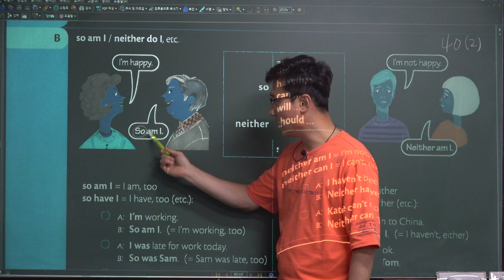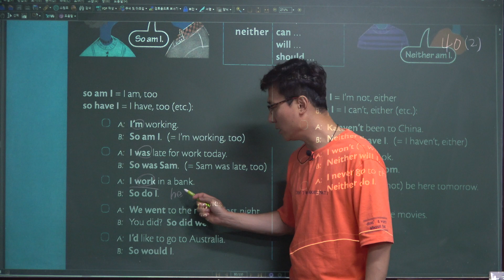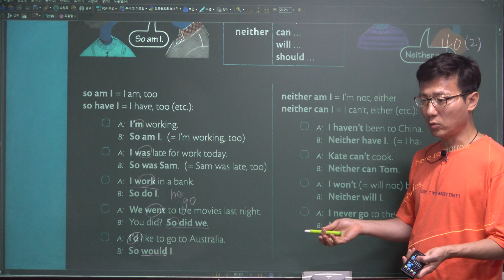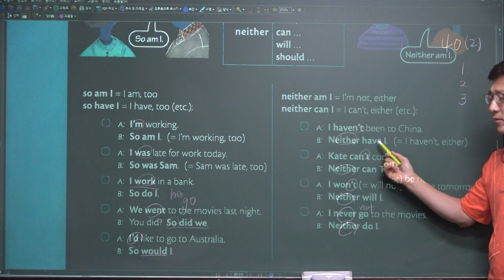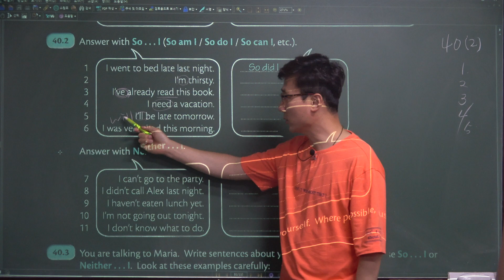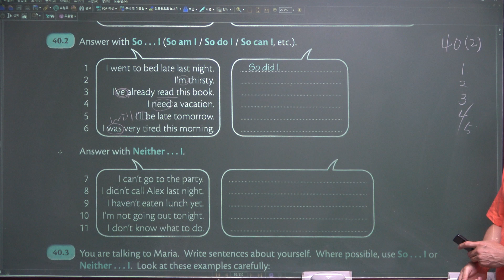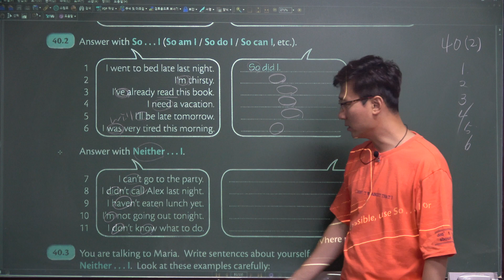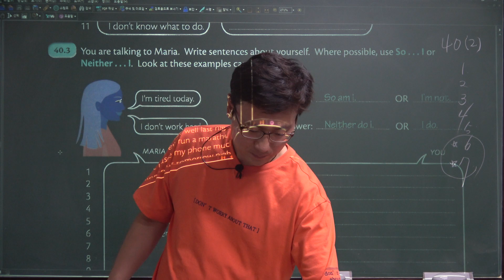Grammar In Use Basic 40(2), 그래머인유스, 남목고수 서울윤쌤영어학원/ldhye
(AX40)Grammar In Use Basic 40(2), 그래머인유스, 남목고수 서울윤쌤영어학원/ldhye, 윤대훈영어선생님, 울산영어학원, 울산동구영어학원,울산동구남목영어학원, 청운고내신대비,현대고내신대비,남목고내신대비,성신고내신대비,애니원고내신대비,대송고내신대비,현대마이스터교내신대비,현대공고토익,남목중학교,청운중학교,현대중학교,남목초등학교,동부초등학교,울산토익학원,울산토플학원,성인영어회화,왕초보영어회화,EBS수능특강내신강의,영어말하기대회,수능모의고사내신대비,텝스,초급영어회화,영어회화비법,초중고영어수업,영어잘하는법,영어회화잘하는법,남목고수 서울윤쌤영어,EBS수능특강,수능모의고사,중등영어학원,고등영어학원,초등영어학원,울산에서 영어 제일 잘 가르치는 학원, 울산 동구 동부동 영어학원